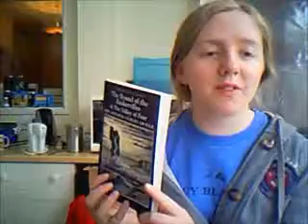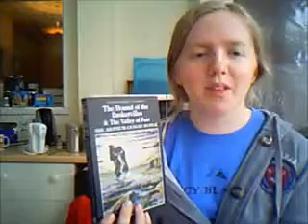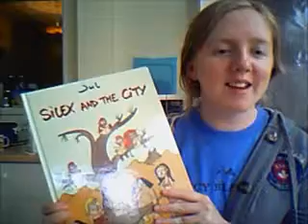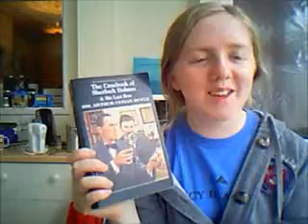Holiday wrap-up - France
Books! Amazon! Buy!